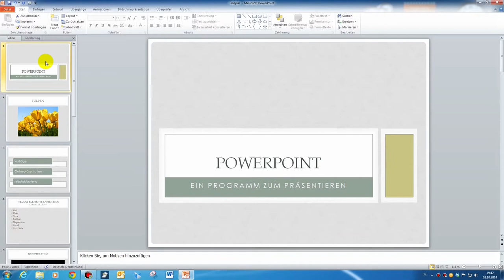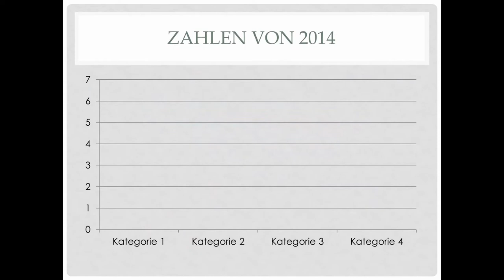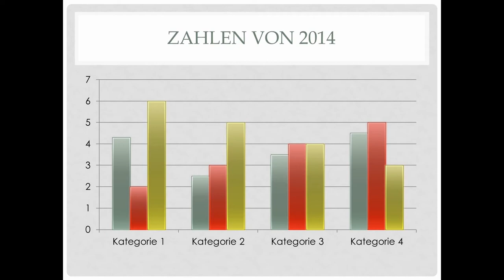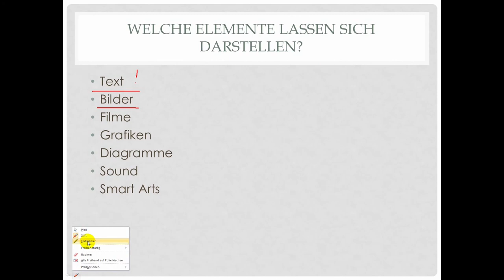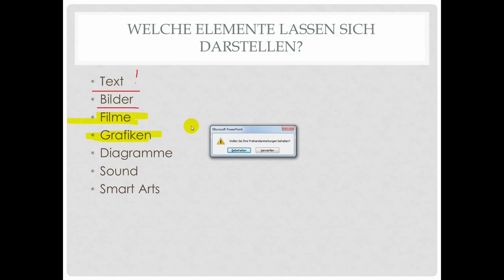01 Powerpoint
Überblick
Starten mit F5
Strg + Maus = Laserpointer
Stiftfunktion
Markierfunktion
Bild ausblenden mit b oder w Taste